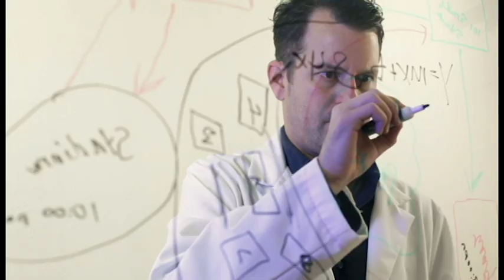Cognitive Behavioral Therapy: Retraining Your Brain | Official Trailer | The Great Courses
Cognitive behavioral therapy is a scientific, logical approach that investigates well-tested, practical techniques to assess your situation, manage your moods, and select appropriate tools for change.